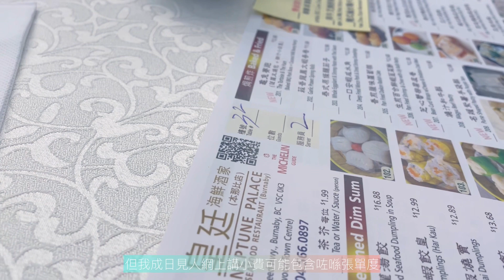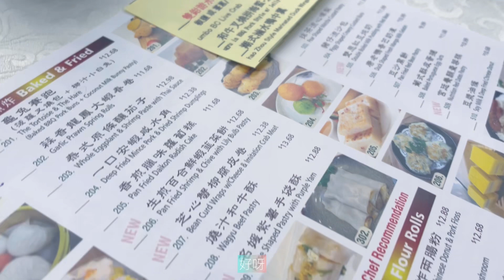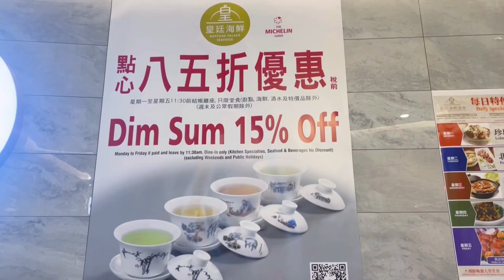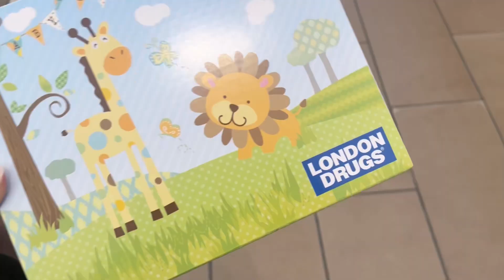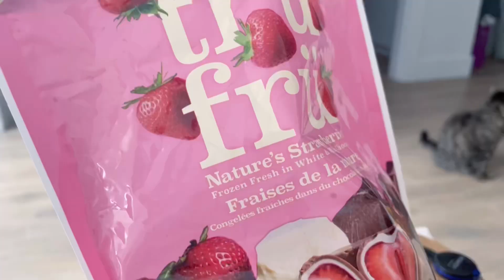A day in my life | A rainy day in the Amazing Brentwood | MICHELIN Guide’s yum cha place | ENG subs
Coming for yum cha and wandering around Brentwood Mall 🌧️

❄️ Early Winter in Calgary 2022 🗻